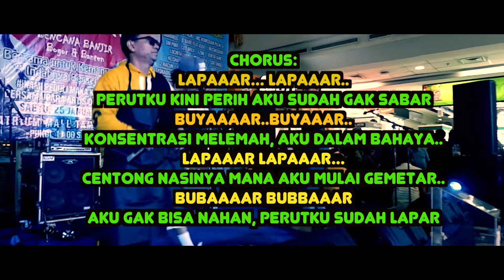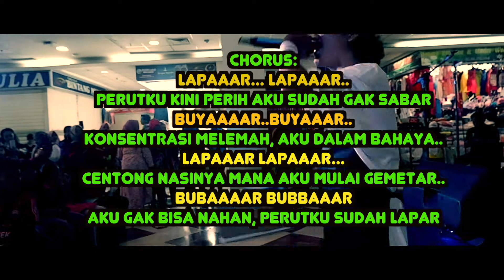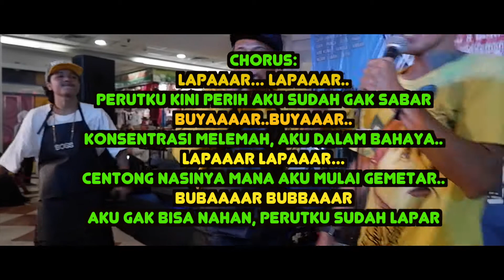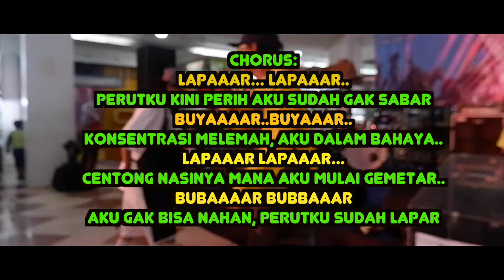SPATULA Ft. Mas Doniel - LAPAR OFFICIAL KARAOKE VIDEO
Tittle : Lapar (Minus One)
Artist Name : SPATULA
Featuring with : Mas Doniel
All beat modified by : Daus Rojali

Kesenian betawi
Daus Rojali
Daus Terus